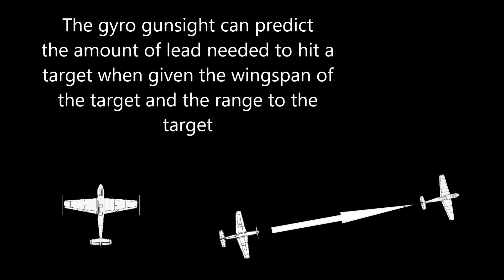How to use the gyro gunsight (k-14 gunsight)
a quick guide on using the k-14 gunsight